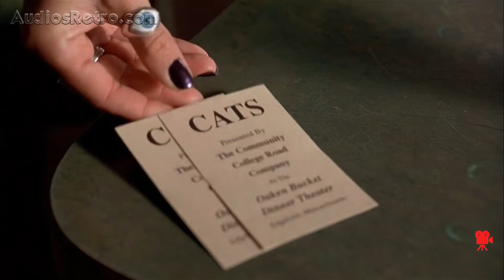That Darn Cat (1997) - Doblaje latino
Este y muchos más doblajes latinos, originales y redoblajes, de clásicos del cine, solo

👉 Lo que no se comparte, se pierde 👈